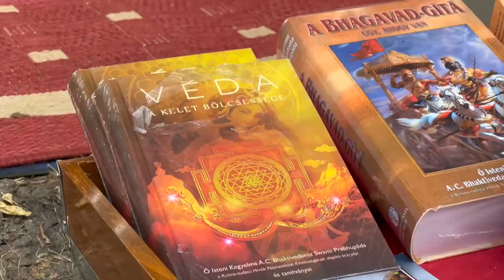Bhaktipāda Gosvāmī a Mezőtúri napokra látogatott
Bhaktipāda Gosvāmī